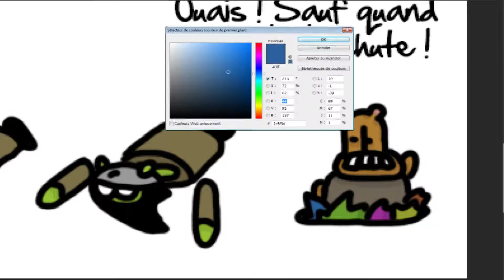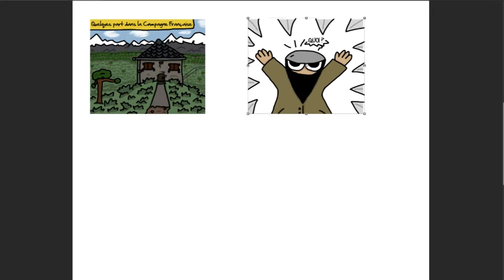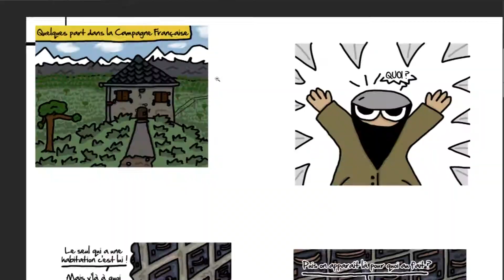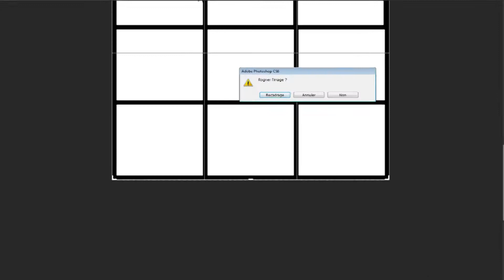Trio logis 2019 -Case 26 et Fin-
Le Trio-Logis de 2019 vous propose de découvrir la création case par case d'une Bande Dessiné avec comme personnages principaux le trio de personnages inventé par Wolgulc, ceci est la 26ème case et donc dernière avec la création de la BD.

הכל בעזרת